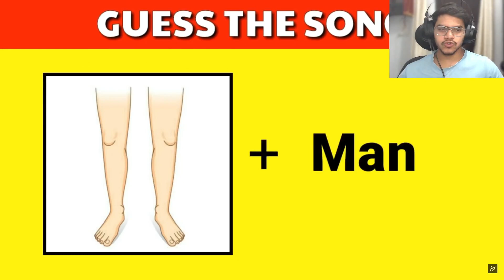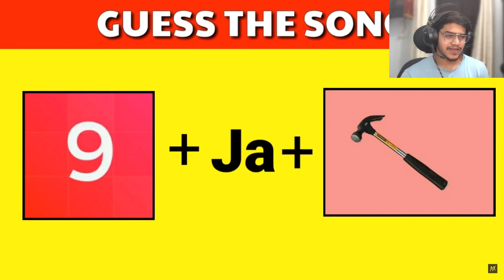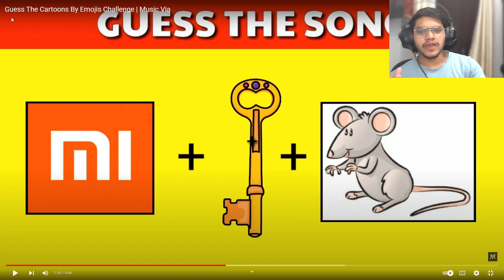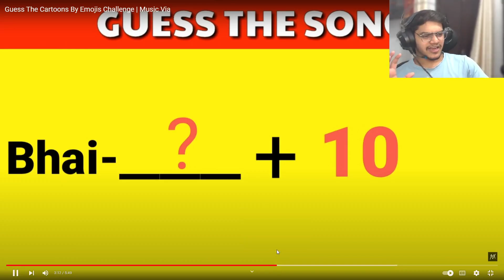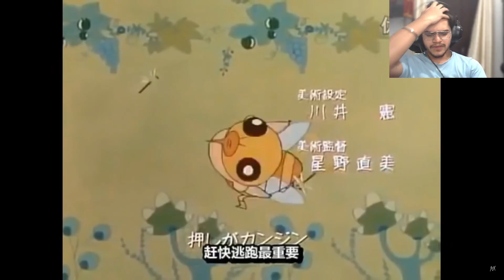Guess The Cartoon By Emoji Challenge